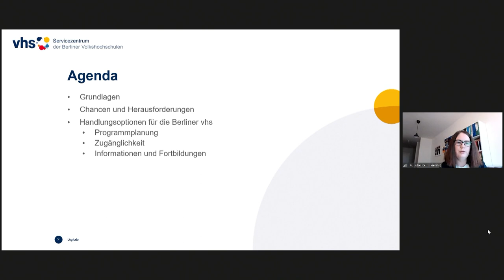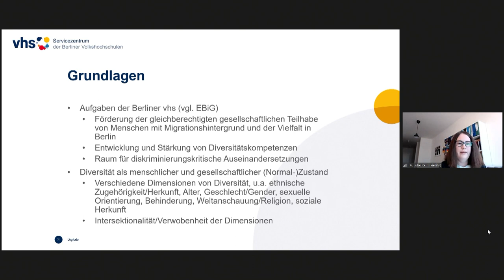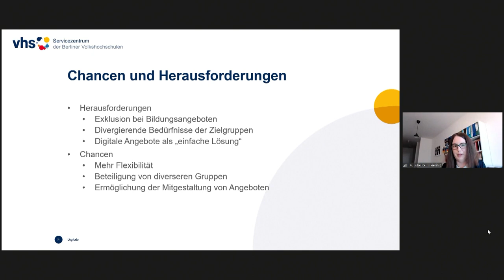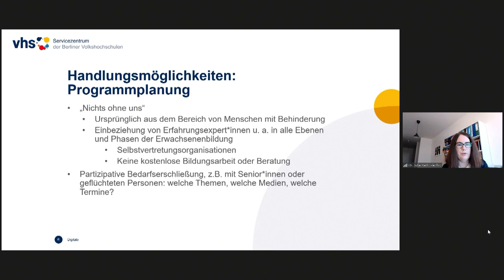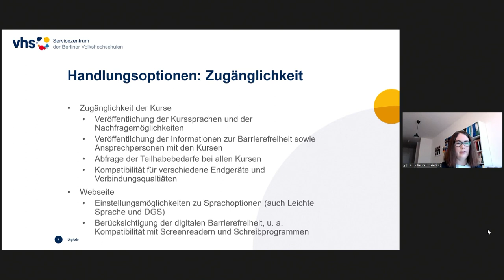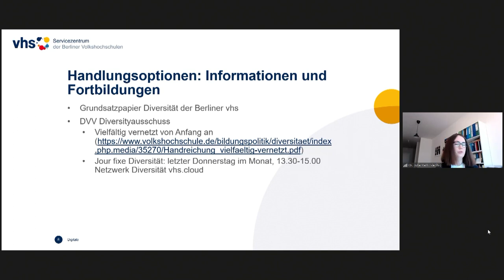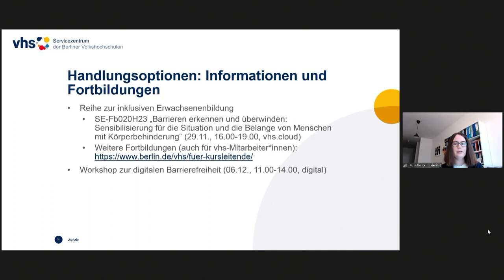Digitale Diversität - Dr. Julia Rath